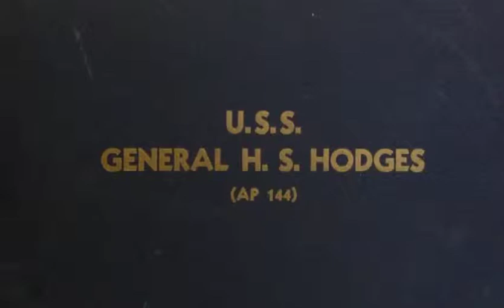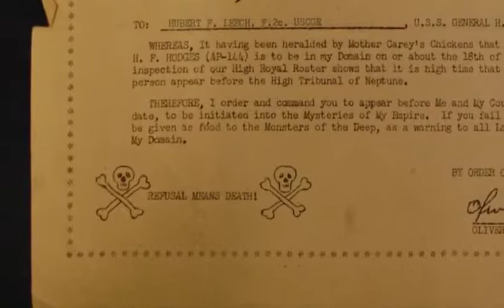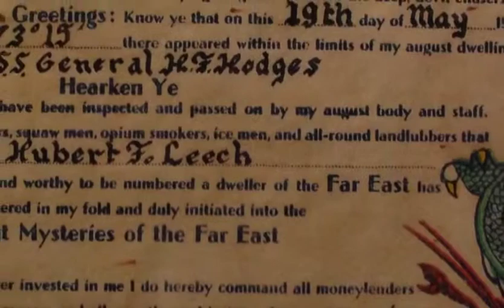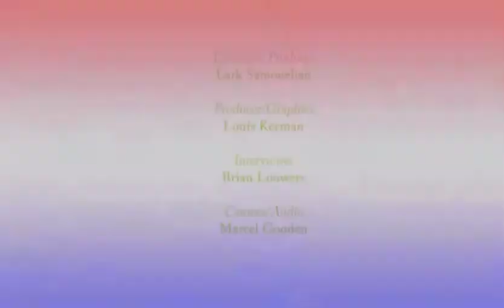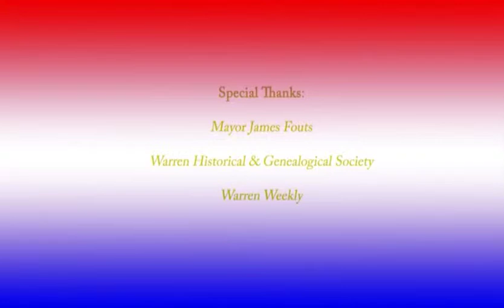Dad's Interview re Coast Guard service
City of Warren interview with Hubert Leech regarding his WWII service in the US Coast Guard. Two trips around the world, travels through the Suez and Panama Canals, crossing the International Dateline at the Equator and more.